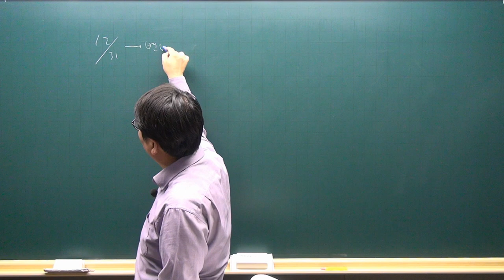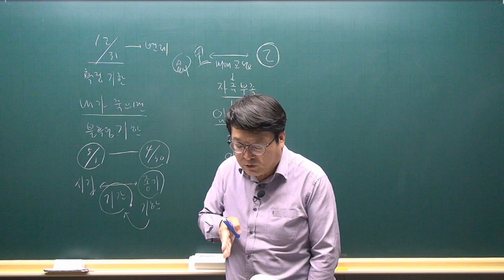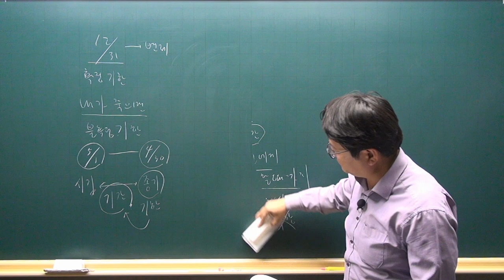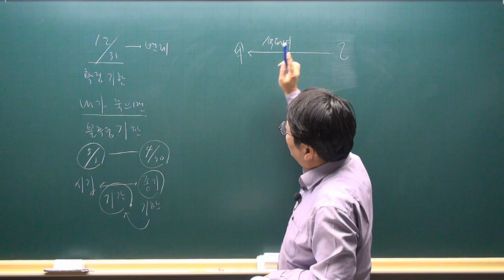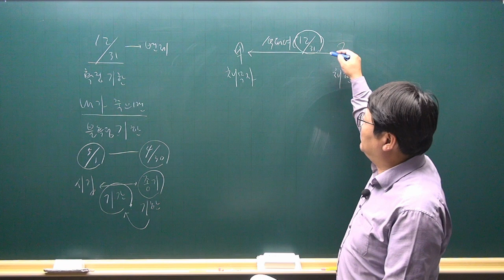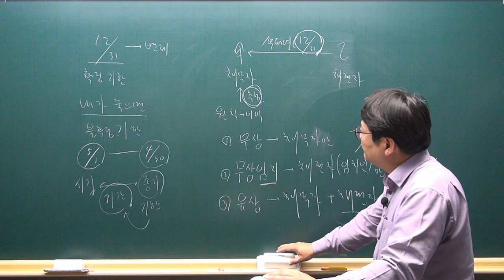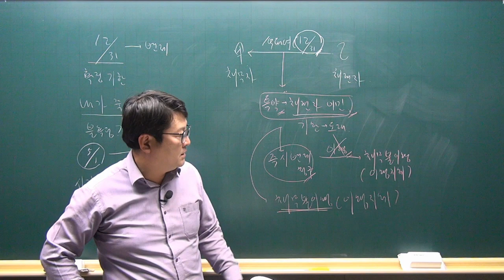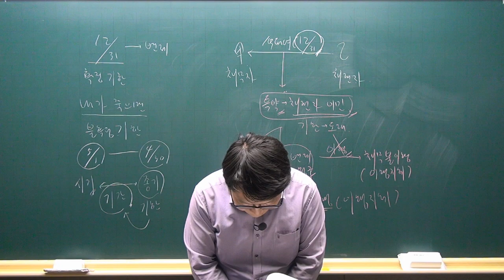[공전무 - 공인중개사 무료인강] 2023년 공인중개사 시험과목 민법 안영찬 교수 심화이론 14강